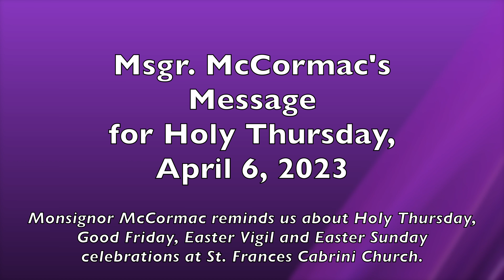Msgr. McCormac's Weekly Message for 04/06/23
Monsignor McCormac reminds us about Holy Thursday, Good Friday, Easter Vigil and Easter Sunday celebrations at St. Frances Cabrini Church.